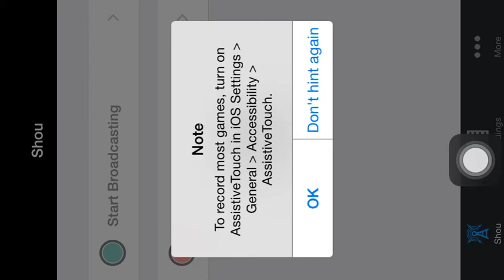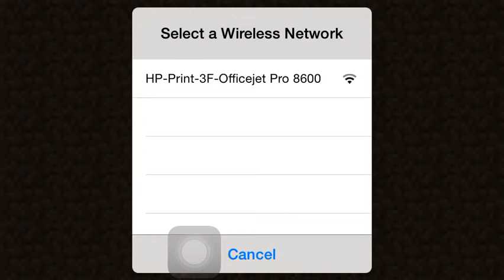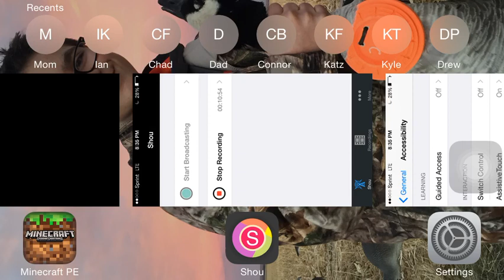"Gunsmoney" Survival: Season 1: Episode 4- Gunsman2446money-EJJ Cast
Thanks guys for watching! I hope to get one more video up tonight! Stay EJJtastic!